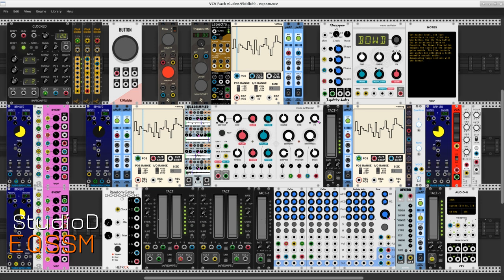EQSSM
EQSSM - Elemental Quad Sampler Spectral Madness. I guess I could have crammed PdArray somewhere into the title too.

The QuadSimpler sampler module loops four soundfiles simultaneously. Two channels/files are routed to the Smoke (aka Clouds) texture synthesizer in its Spectral Madness mode, the remaining two channels/files are routed to the Elements modal synthesizer in its normal operating mode. Smoke is carefully tuned for its sound, with modulation input for only two of its parameters. Elements is here used primarily as an audio processor with modulation points for five resonator parameters, including a constant full sweep of its FM control.

Two of the three PdArray modules are dedicated to modulating the speed controls of the sampler channels. The modulation is stepped, so the effect often changes suddenly for a rapidly shifting texture with seemingly random pitch modulation and bidirectional playback.

The remaining array module is dedicated to the bowed instrument model of the Braids macro oscillator. The array provides the melody line and triggers for the oscillator, but only after passing through an an attenuverter and a quantizer. Notably, for this instrument the array module's cursor position is determined by a sine wave that creates a nicely fluctuating performance tempo.

The four samples could be replaced by any other samples of similar length. The user can determine what sounds he or she prefers against the Braids bowed instrument obbligato. Please see the Notes module text for more information regarding performance details.

Regarding the mix: Four channels are subject to random changes of level with continuous motion (no sudden jumps). The level of the single channel for the bowed instrument is controlled manually, ditto for the freeze control of Smoke/Clouds and for the clock status of the random gates module.

Modules used in this patch:

Impromptu Modular - Clocked, Tact-1, Tact
SynthKit - Clock Divider
RJModules - Button
AS - Flow, Triggers MK1
Southpole - Smoke (aka Clouds)
PdArray - ~array
Squinky Labs - Chopper, Form, ExFor
Audible Instruments - Macro Oscillator (aka Braids), Modal Synthesizer (aka Elements)
VCV - Notes, 8vert, Audio-8, VCA-1
NYSTHI - QuadSimpler, Mverb
Stoermelder - uMap
wiqid anomalies - dual attenuverter
JW-Modules - Quantizer
Bogaudio - DGate, ADSR

Great thanks to the developers of these and all other plugins for VCV Rack. Great thanks as well to all members of the development and user communities for VCV Rack. Pax vobiscum.